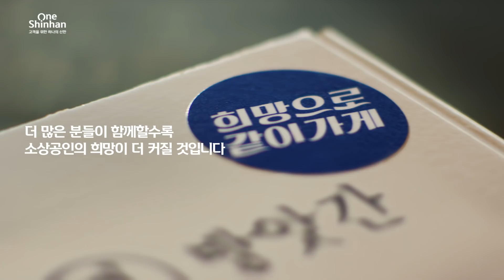신한금융그룹[가치삽시다X 희망으로같이가게]_오픈편60s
[🎉🎉가치삽시다 X 희망으로 같이가게 OPEN🎉🎉]
신한금융그룹과 중소벤처기업부가 손잡고
어려움에 처한 소상공인 분들의 온라인 마켓 진출을 돕습니다. 👏👏👏👏
6/3일부터 소상공인 온라인 마켓 '가치삽시다'에서
'희망으로 같이가게' 특별 판매전을 찾아주세요. 🙌🙌
더 많은 분들이 함께할수록
소상공인의 희망이 더 커질 것입니다.
새로운 기회를 맞이할 소상공인들이
희망을 더 크게 키울 수 있도록 신한이 계속 함께하겠습니다.
Hope. Together. 💕💕
※'희망으로 같이가게' 특별판매전은 6/3일부터 두 달간
총 4차에 걸쳐 오픈해 다양한 제품을 선보일 예정입니다.
※추후 더 많은 소상공인분들의 온라인 마켓 진출을 돕기 위해
온라인 진출 과정을 담은 가이드영상을 공유할 예정입니다.
※'가치삽시다' 플랫폼 입점을 희망하는 소상공인분들은
개별신청을 통해 입점할 수 있습니다.
※해당 캠페인에 대해 궁금하신 내용이 있다면